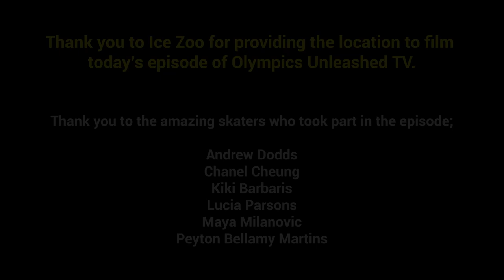Olympics Unleashed TV, Episode 6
Olympians Elka Whalan (nee Graham) and Rohan Chapman-Davies get into the Winter Olympic Spirit and take to Figure Skating.

They're joined by Beijing2022 Olympians, from the Olympic Winter Games Olympic Village.